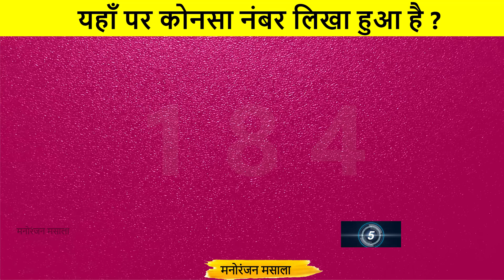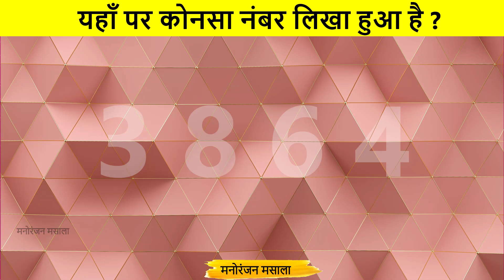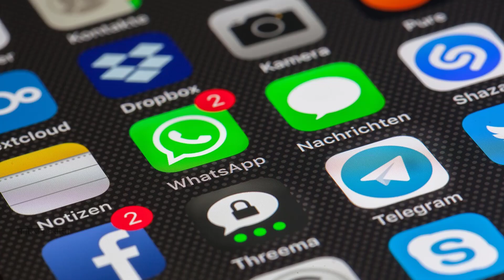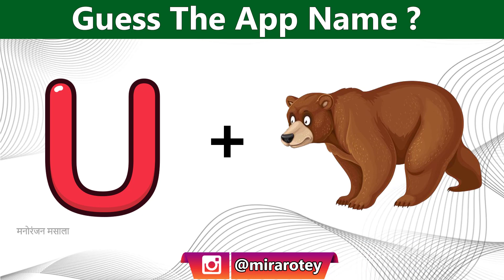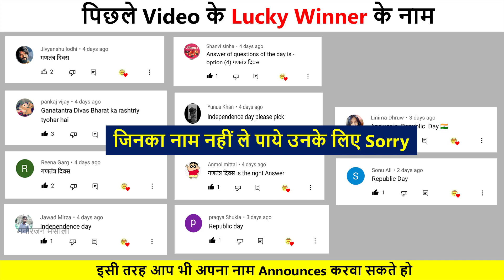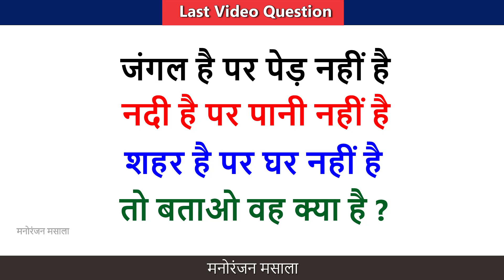Part 490 Guess the App Name from Emoji Challenge | Hindi Paheliyan | Riddles in Hindi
Guess the App Name from Emoji Challenge | Hindi Paheliyan | Riddles in Hindi | Hindi Paheliyan | IQ  Test